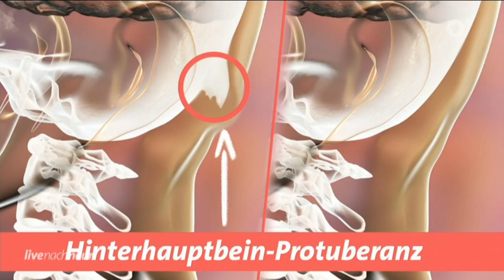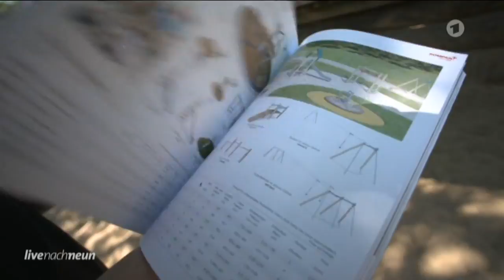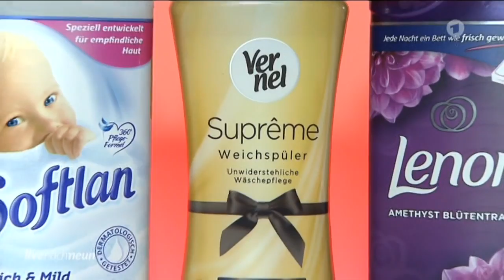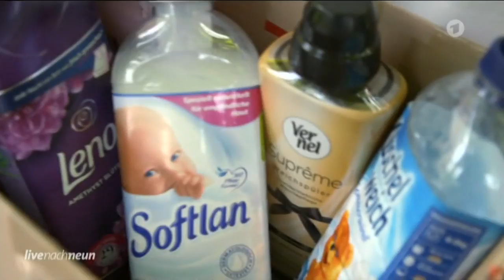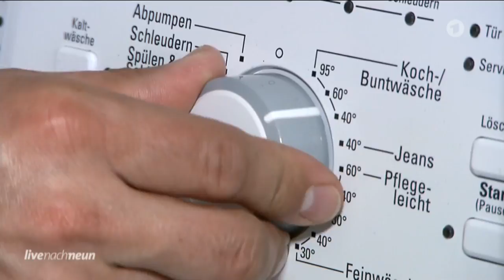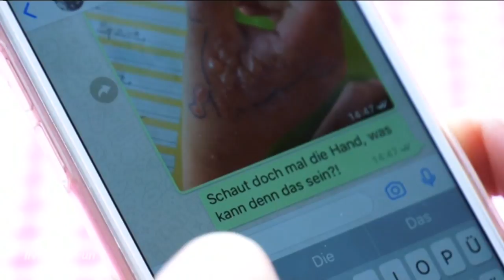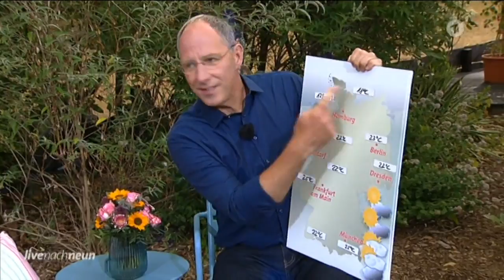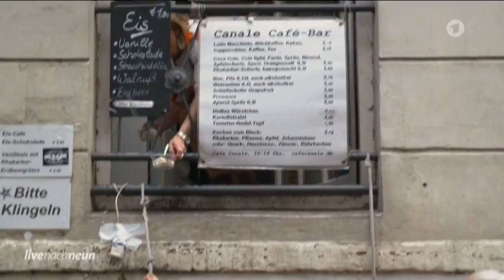12:17 Gesundheitsgefährdende Weichspüler 17:30 Giftiger Riesenbärenklau (08.07.2019 Live nach Neun)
0:11 Handyverbot beim Essen und in Gaststätten?

4:24 Vermüllte öffentliche Spielplätze

9:05 Thema der Woche: Mein Heimatdorf – Unser Dorf hat Zukunft als ausgezeichnetes 'Bundesgolddorf'.

12:17 Gesundheitlich bedenkliche und fortpflanzungsgefährdende Weichspüler

17:30 Vor allem für spielende Kinder giftiger und somit gesundheitsgefährdender Riesenbärenklau, auch 'Herkulesstaude' genannt.

21:47 Gefährliche Schlingpflanzen in Badeseen.

27:22 Rätsel: Sommerblumen

29:16 Kurz & Knackig

31:33 Jägerinnen

36:34 Das Wetter

42:09 Prominachrichten Spot an

44:38 Marktlücke Café to Bot